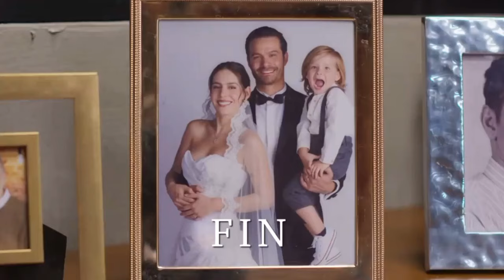GRAN FINAL| La historia de Juana UnivisiónUSA C-65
bienvenidos al avance del capítulo 65 de la telenovela la historia de Juana UnivisiónUSA